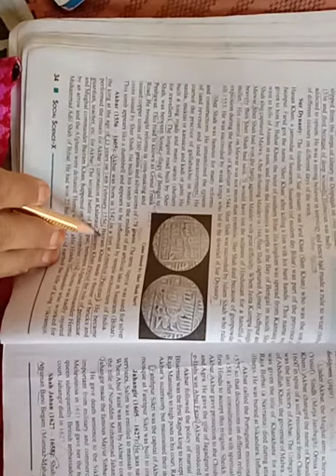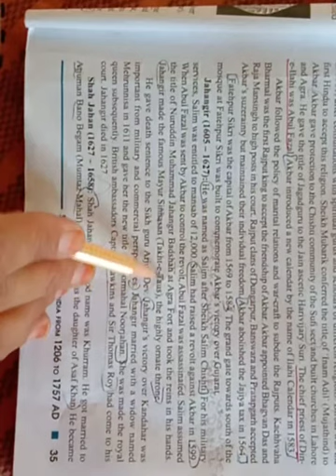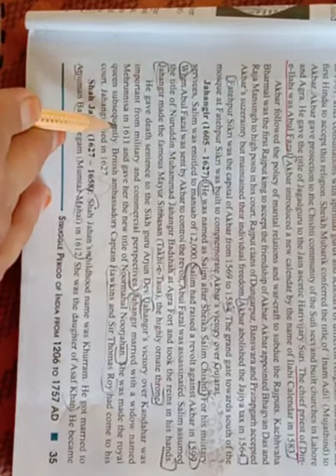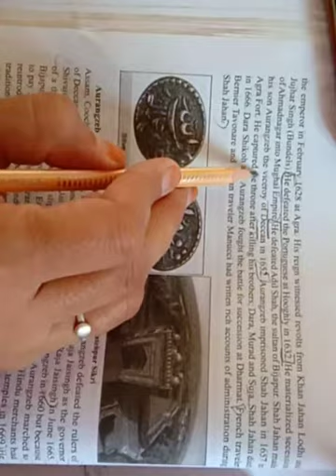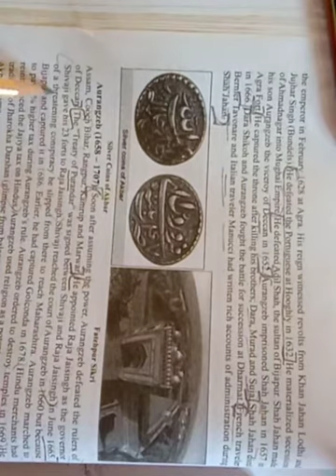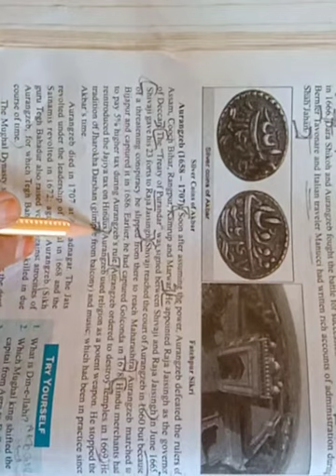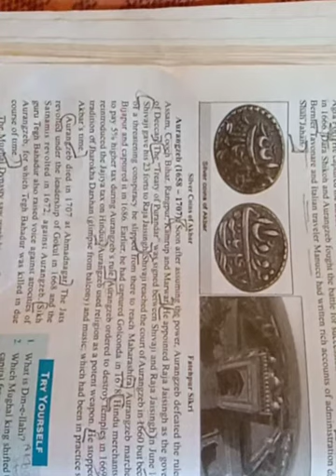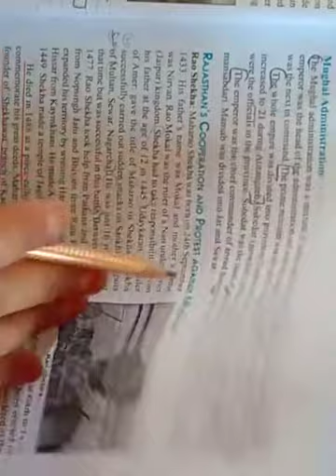ABN Sr.Sec School Jhunjhunu/Class 10/ Chapter-2